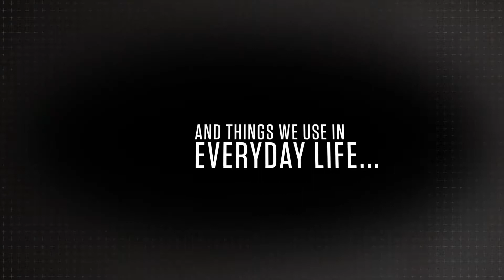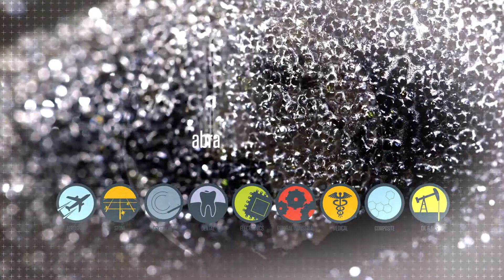Abrasive Technology - Shaping The World Around Us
The associates of Abrasive Technology are proud to shape the world around us. Our diamond grinding wheels and tools are used in some of the most exciting industries in the world, including medical, dental, electronics, aerospace, composites, oil & gas, general industrial and more. We've worked on some of the most iconic projects in the world, along with items for everyday use. Chances are, one of our superabrasive products has touched your life today.

An Abrasive Technology production.